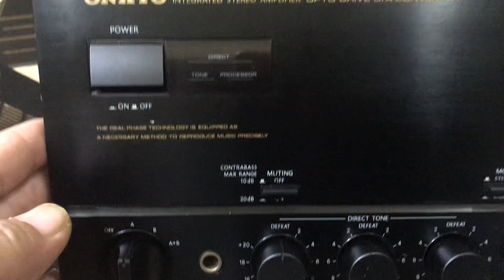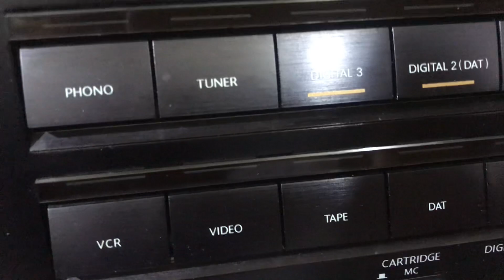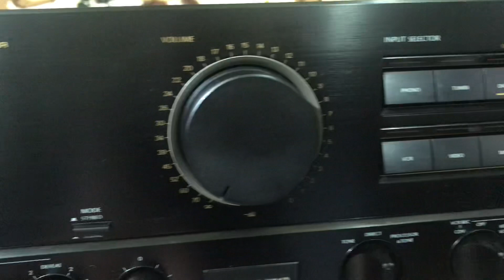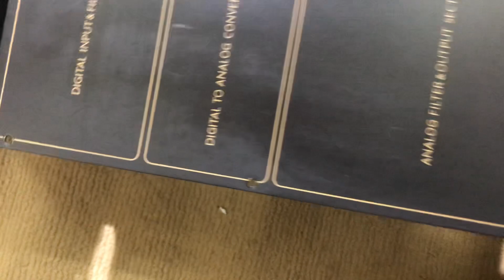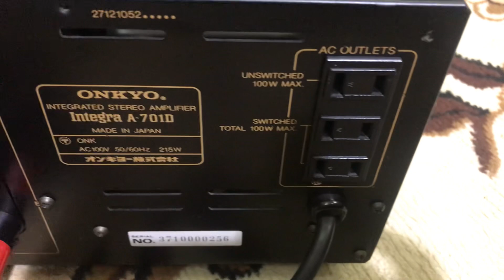Mở: âmly khủng Onkyo A701 D.có giải mã optical và đồng trục 🌹giá 5tr5 gọi 👉0845992992👈